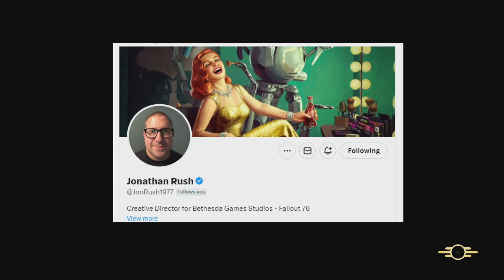4 Star Legendaries In 2024! - Fallout 76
Video of me talking about 4 star legendaries coming to Fallout 76 in 2024.